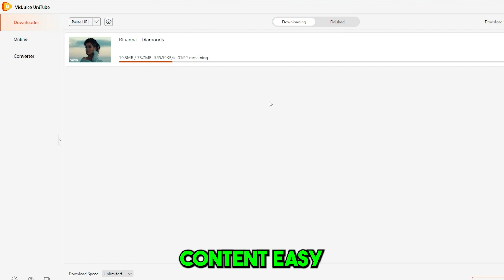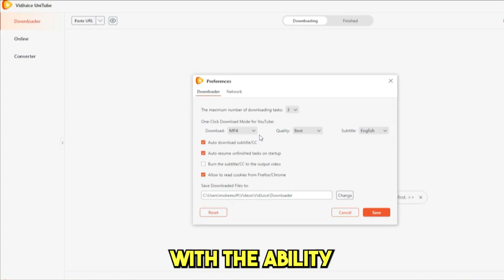Vidjuice Lifetime Deal - Download videos and audio from 10,000+ sites across all your devices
If you are looking for a VidJuice lifetime deal or a VidJuice review. You came to the right place on lifetime deal updates. Now New AppSumo offers VidJuice lifetime deals for you with discounts. If you need VidJuice AppSumo lifetime deal, check it out right now

Vidjuice UniTube is the solution you're looking for. Its user-friendly interface, now accessible on Windows, Mac, and Android devices, lets you quickly download a high-quality video in various formats, including MP3, MP4, and AVI.

You can download and save videos, audio, playlists, and channels from 10,000+ websites in a single click. Plus, you can batch-download videos and convert videos to 1,000+ media formats.

Don't worry about the quality either because UniTube adopts its own technology to download 1080p/4K videos quickly.

So you can get all your favorite videos, music, and more in a few seconds. With Vidjuice UniTube, you'll never have to worry about unavailable streaming content.

Meet Vidjuice.

⏱️⏱️VIDEO CHAPTERS⏱️⏱️:

00:00:00 - How to Easily Download Media Files for Offline Access
00:00:34 - Download and Convert Videos from Over 10K Websites
00:01:11 - Batch Download High-Quality Videos in Various Formats